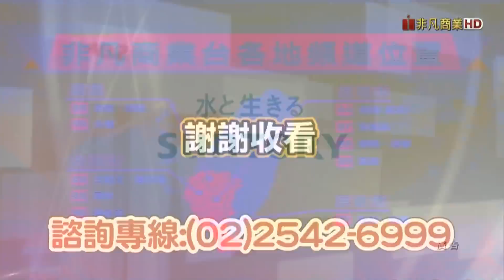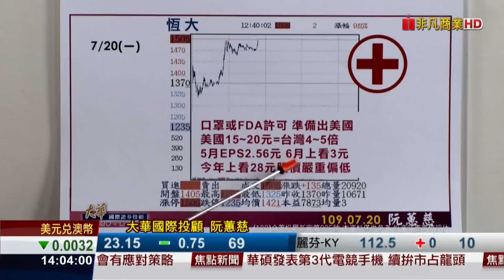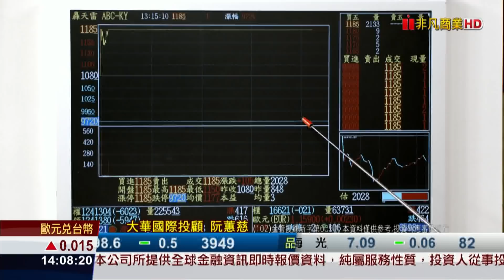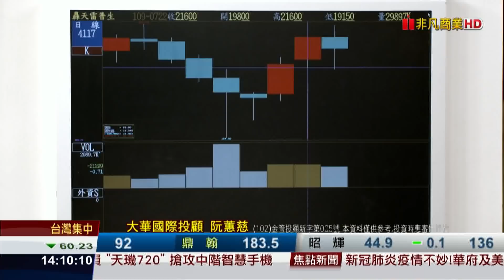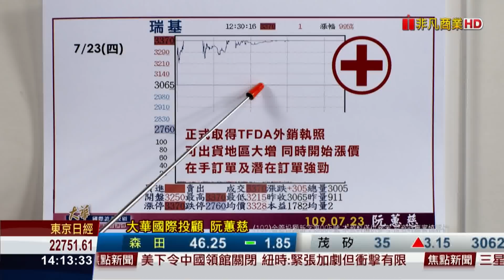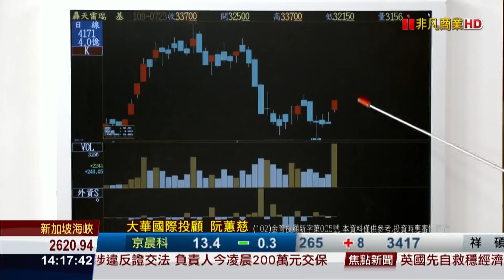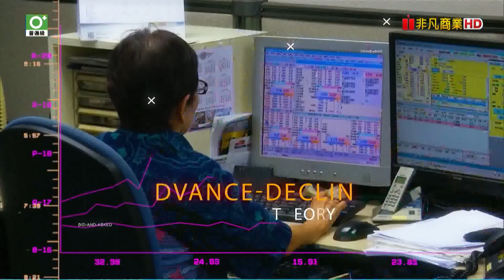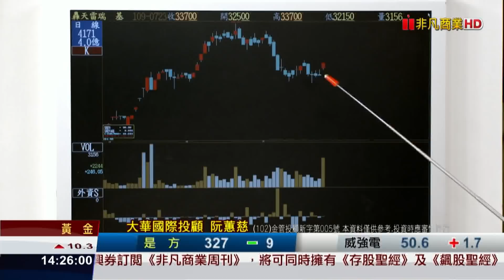20200723金融曼哈頓